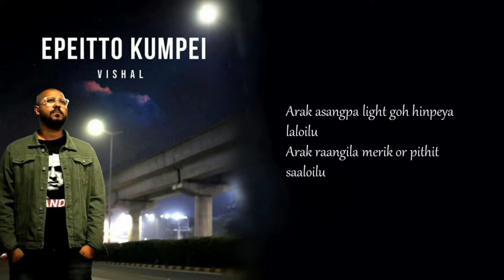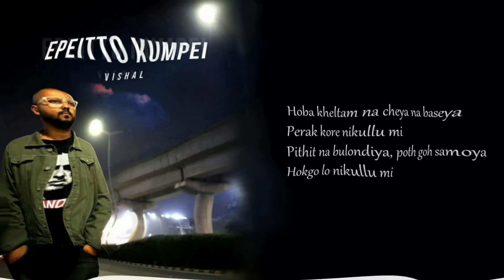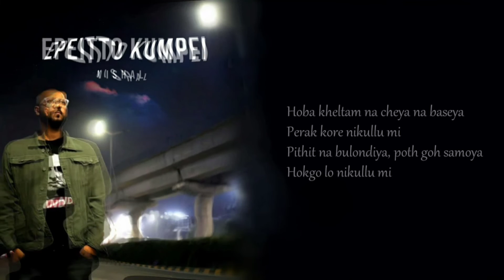Vishal Sinha - HOKGO LO NIKULLU MI | Bishnupriya Manipuri Music (Lyric Video)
My heartiest thanks to everyone who has listened to the album and is still listening.
Many of you still prefer a YouTube video and so, here you go!
With every share, you help me reach more listeners every day. So please keep sharing.

The songs are also available on major streaming platforms

Prime Music-

Music & words by Vishal
Lyric video edited by Shelly